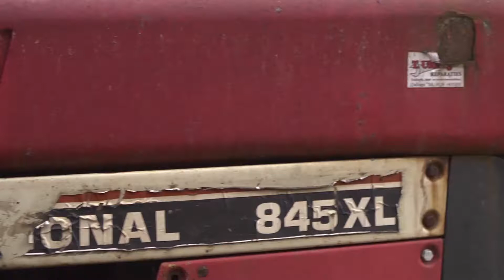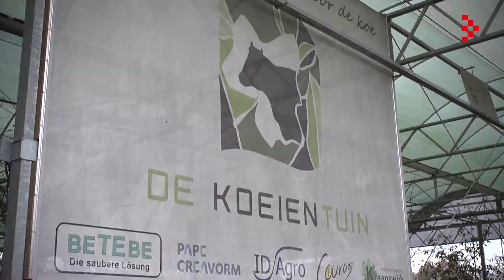Familie van Esch (melkveebedrijf Tierelier) - Winnaar Agrofoodpluim november 2017